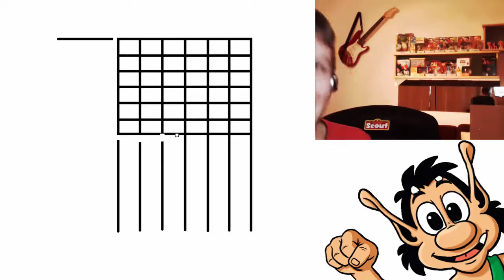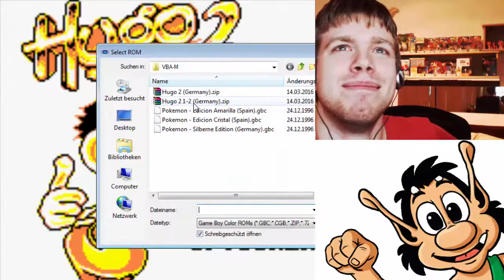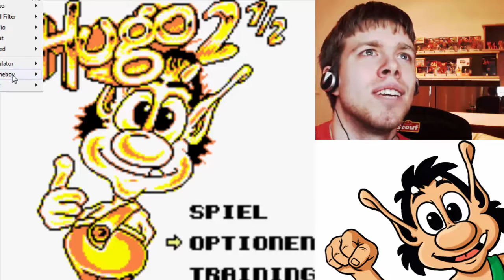Let's Play Hugo 2 (Gameboy) German [Kurz-LP]